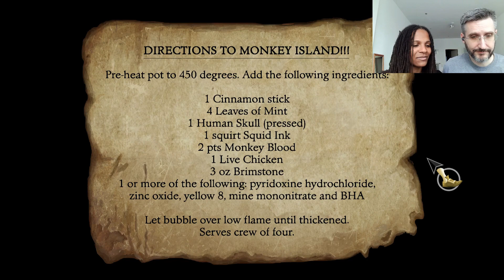Sailing to Monkey Island - The Secret of Monkey Island : Special Edition - Ep 11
It's Monkey Monday! Time for another episode of Monkey Island with Toni and Evan. Today we're coming to you from our temporary apartment in Germany!

00:00 - Captains Cabin
05:20 - On Deck
07:36 - Crow's Nest
08:04 - On Deck
11:07 - Below Deck
15:56 - Trouble with Cannons
20:38 - Open the Cereal!
21:57 - Directions to Monkey Island
30:07 - Cutscene

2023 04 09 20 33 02